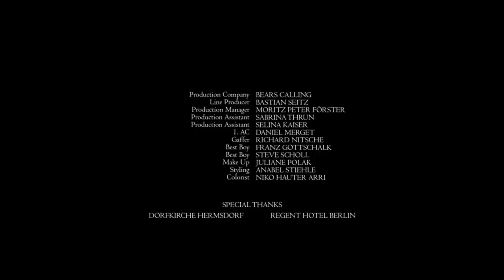Drangsal – Allan Align (Official Video)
Official music video for "Allan Align" by Drangsal taken from the album "Harieschaim", out 4 /22/2016 via Caroline International.

Starring Jenny Elvers & Max Gruber
Written & Directed by Maximilian Wiedenhofer
Exec. Producer: Anna Honerlagen
Director of Photography: Björn Knechtel
Line Producer: Bastian Seitz
Production Manager: Moritz Peter Förster
Production Assistent: Selina Kaiser
Production Assistent: Sabrina Thrun
1st AC: Daniel Merget
2nd AC / DIT: Rouven Schardt
Gaffer: Richard Nitsche
Best Boy: Franz Gottschalk
Best Boy: Sören Beseler
Make Up: Juliane Polak
Styling: Anabel Stiehle
Colorist: Niko Hauter Arri
Special Thanks: Dorfkirche Hermsdorf & Regent Hotel Berlin

Lyrics:

Align! (to the sound of the drums)
Align! (to the beat of my heart)

Obey! (to the chimes of the bells)
Your time is running away
You got to get going now
Life, it will not wait

I remember when you were a soldier - now all you do is growing older

I remember when there was light outside

No more time to fight
No more time to realize
Now adjust your feet!
Lay down on my knees!